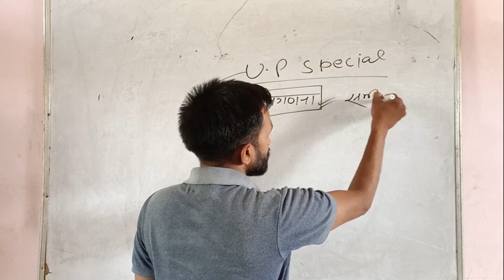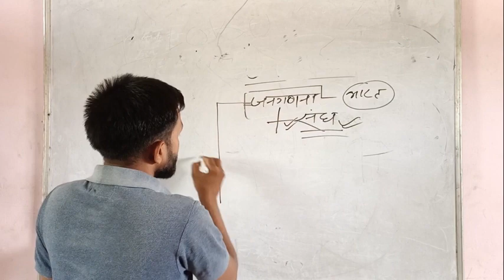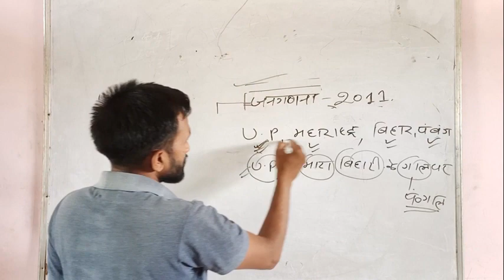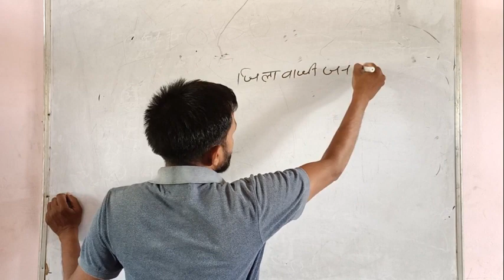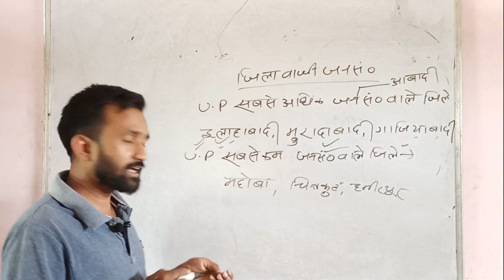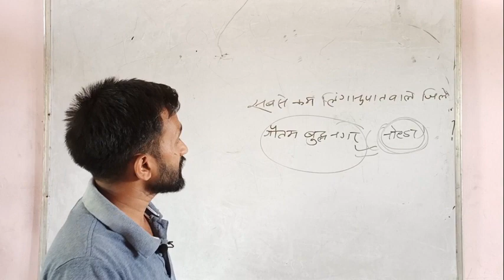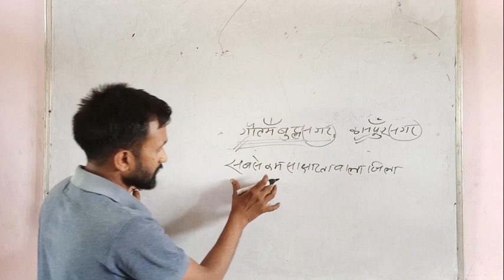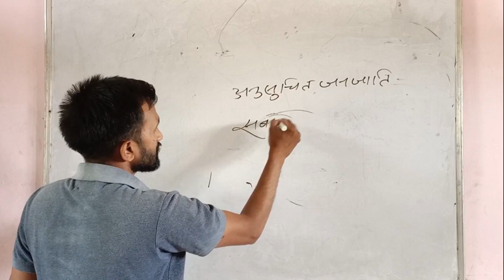उत्तर प्रदेश स्पेशल। UP special । Tricky method । by shiva ji sir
UP special । Tricky method । Shiva ji Sir।
विशेष - सन् 1500 की शताब्दी में मुस्लिम राजा द्वारा इस शहर का नाम प्रयागराज से बदलकर इलाहाबाद किया था जिसे सन् अक्टूबर 2018 में तत्कालीन मुख्यमंत्री योगी आदित्यनाथ ने वापस बदलकर प्रयागराज कर दिया।